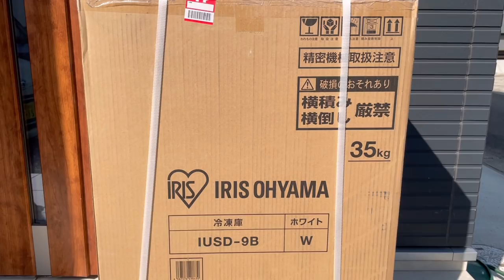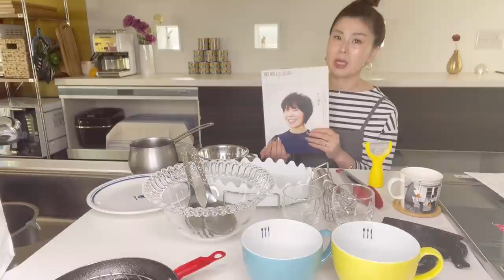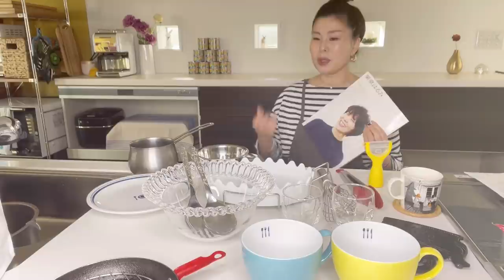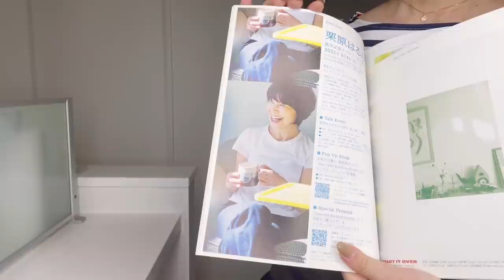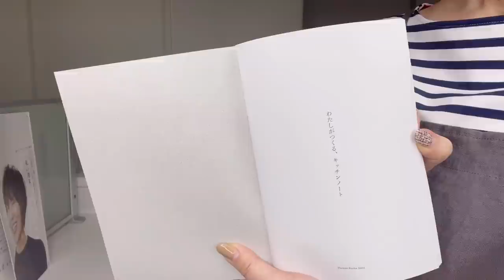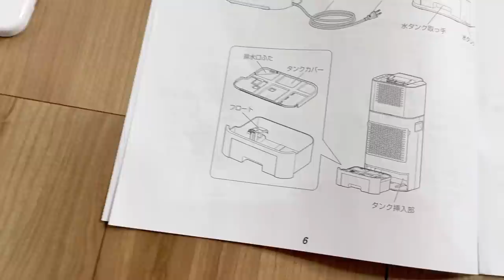【購入品】【家庭用品&家電編】栗原はるみさんのキッチングッズ/ずっと欲しかった冷凍庫/サーキュレーター付き衣類乾燥除湿機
この度の購入品は生活を豊かにし、円滑に家事をこなす為のものばかり！

良かったら覗いてみて下さい😆